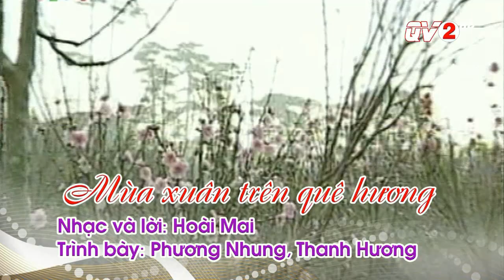Mùa Xuân trên quê hương (Hoài Mai), Phương Nhung, Thanh Hương